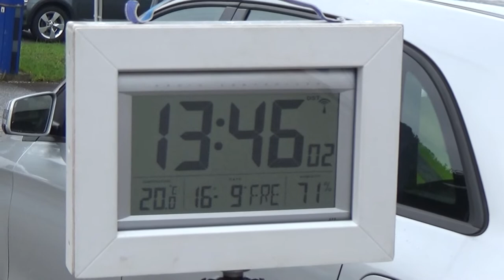Austrian Rallye Legends 2022 Pail Robert-Kollegger Rene